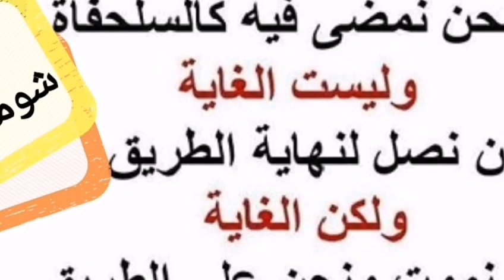23-209 مالمقصود بحديث ( لن يجمع الله تعالى على هذه الأمة سيفين , سيفا منها وسيفا من عدوها ) ؟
مالمقصود بحديث ( لن يجمع الله تعالى على هذه الأمة سيفين , سيفا منها وسيفا من عدوها ) ؟

السائل : حديث ( لن يجمع الله تعالى على هذه الأمة سيفين ، سيفا منها وسيفا من عدوها ) ؟
الشيخ : يقصد يعني استئصال الأمة الكافرة للأمة المسلمة هذا لا يقع ،وإنما يهلك بعضهم بعضا ،والعياذ بالله .
السائل : العياذ بالله
الشيخ : نعم